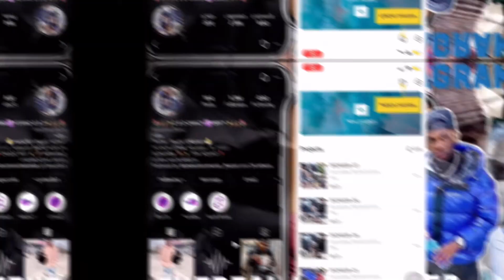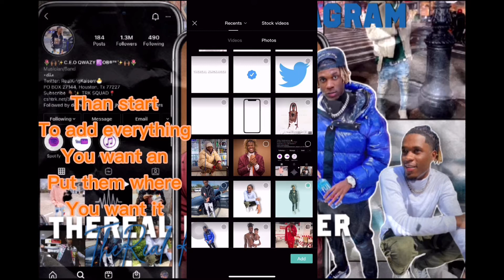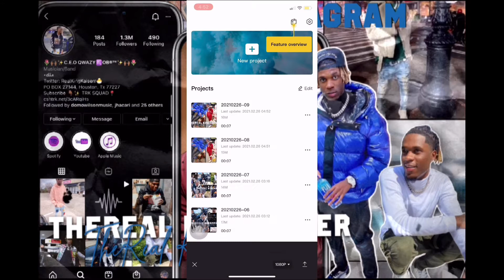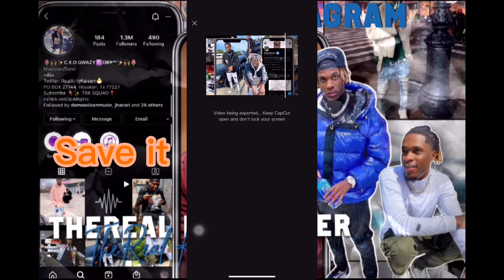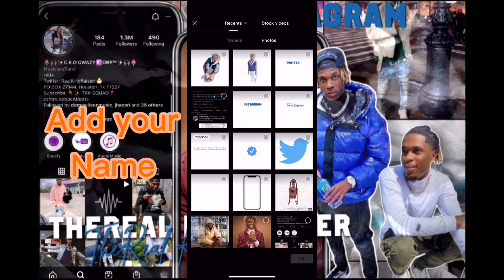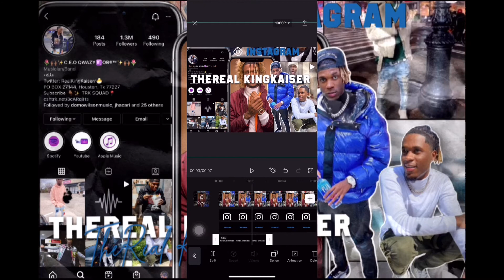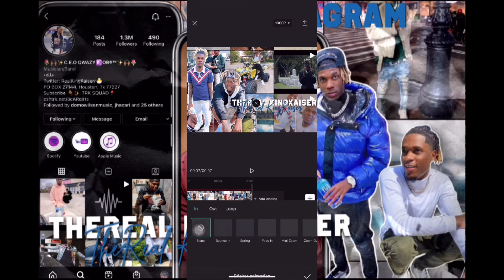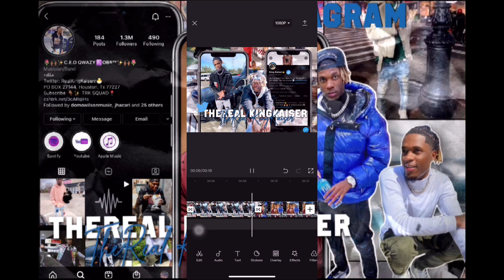How To Make A Advance Intro For The Boys 🦍📲 | TherealKingKaiser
I make YouTube intro outros and banner Dm on Instagram @ Quanya.Dior if you want one

Doing the opposite of everything my mama tells me